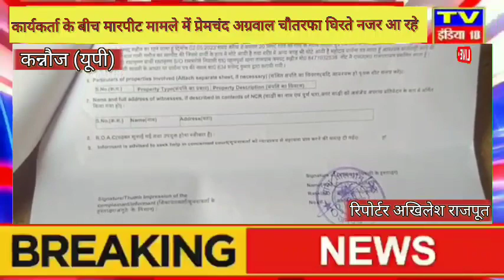कन्नौज: शादी वाले घर में हमला तोड़फोड़ कर उड़ाए लाखों के कैस